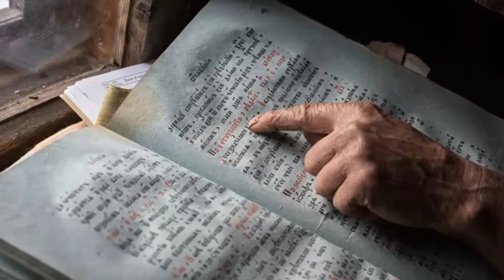Agafia Lykova Latest news 2020 The house will be built by billionaire Oleg Deripaska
Every year, volunteers from the Russian Technological University travel to help Agafya Lykova. You can watch a video about these trips on the TV MIREA channel.

Viktor Nepomnyashchy, director of the Khakassky nature reserve, has repeatedly noted
that Agafya Karpovna is supported by many different people,
but the special attention of Oleg Deripaska helps the events in the taiga hut to develop at cosmic speed!
First, the taiga woman was brought a new stove, because the old one smoked and did not heat at all.
And Agafya Karpovna is already 76 years old, she would like to winter warm!
Many people in our country are following the fate of Agafya Lykova and are divided into exactly two camps:
some believe that the taiga hermit needs to be taken to the mainland by force, so as not to spend money on help,
others are categorically against and are sure that it is important to leave her where she is used to and support her in every possible way,
after all, this is mercy. Agafya Karpovna herself decided this issue long ago. And he continues to live in the upper reaches of the Abakan.
But the woman is already 74 years old, she is no longer able to do without an assistant and without help.
- Every month we receive parcels from all over the country for Agafya Lykova,
and this year a well-known philanthropist in our republic offered his help
and public figure Oleg Vladimirovich Deripaska.